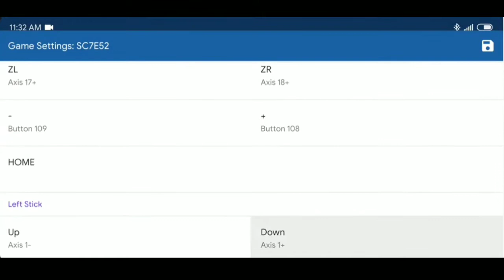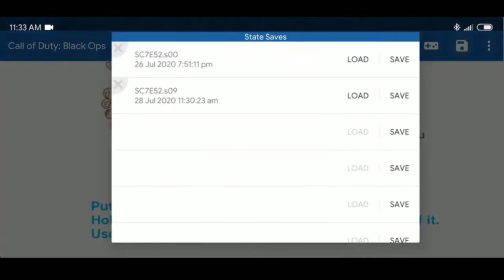(700 MB) Call Of Duty Black Ops Wii + Setting 30 FPS! - Dolphin MMJ Android